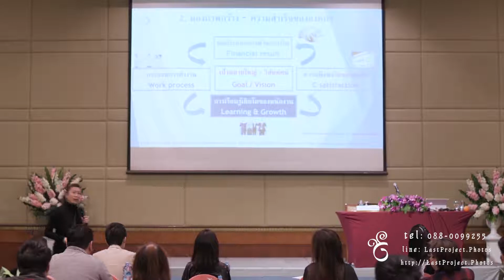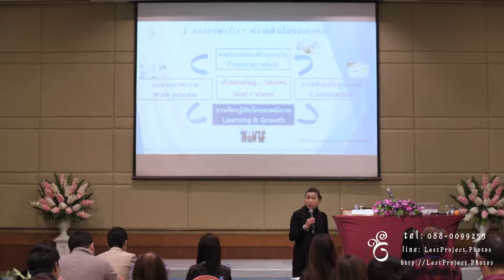รับถ่ายวีดีโองานอีเว้นท์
รับถ่ายภาพรับปริญญา พรีเว้ดดิ้ง และงานแต่งงาน ทั้งภาพนิ่งและวีดีโอ

Thai photographer who speaks English and Chinese fluently.

line: lastproject.photos
Last Project Photos รับถ่ายภาพ
“Shoot like never shoot again”
ช่างภาพเพลินๆ ถึงไหนถึงกัน เต็มที่ทุกงาน